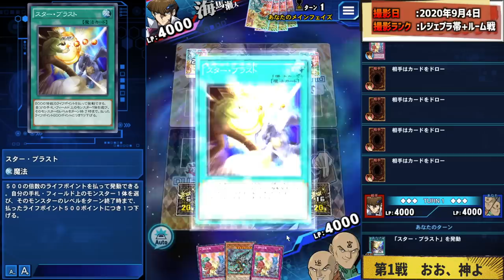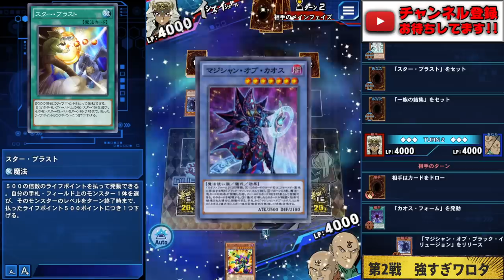【過去デッキリメイク】君は三星降格という過去最強だったデッキを知っているか？【遊戯王デュエルリンクス 実況No.1015.6】【Yu-Gi-Oh! Duel Links】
縄文時代のデッキ
三星降格とかいう最強スキル
令和になって縄文時代のデッキ
リメイクして使ってみたら
結構強い動きしててクソワロタww

スターブラストを気合で引いてください

【SNSなど】

メンバー登録の方法!!

　🌵情報を登録！

メンバー特典って何？

RYUの幹部会限定特典とは？

現在のメンバー数は？

✅使用楽曲
　　などなど

【自己紹介】